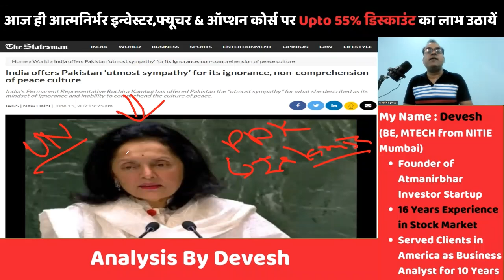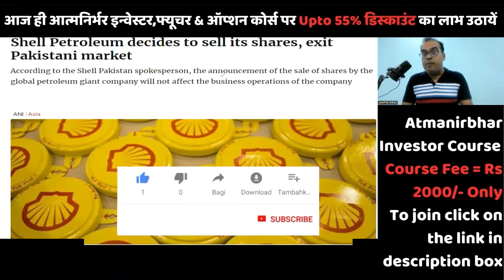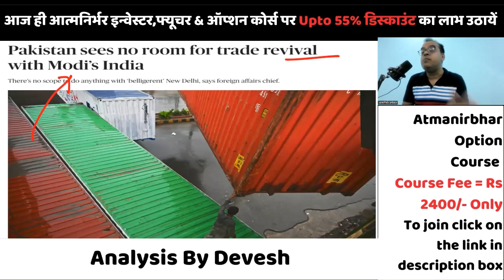ताजा खबरें, 15 June 2023/2, India, Modi, Pakistan, Shell Petroleum Leaves Pakistan, Pak Economy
In this Video Devesh has discussed and analyzed ताजा खबरें, 15 June 2023/2, India, Modi, Pakistan, Shell Petroleum Leaves Pakistan, Pak Economy ताजा खबरें, June 2023, India, Modi, Russia, Pakistan, America, China, Share Market,
Topic - China youth unemployment rises to record 20.8% in May: official data
China's economy slows in May, firming case for more support
Shell Petroleum decides to sell its shares, exit Pakistani market
Pakistan sees no room for trade revival with Modi’s India
India offers Pakistan ‘utmost sympathy’ for its ignorance, non-comprehension of peace culture